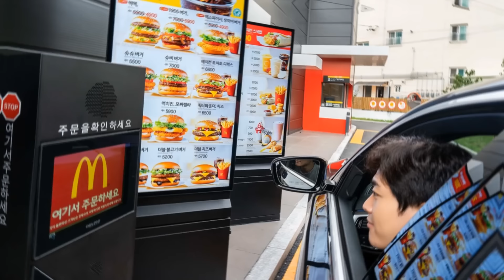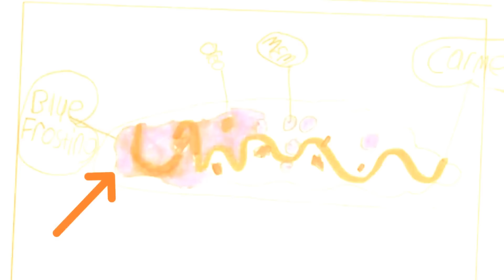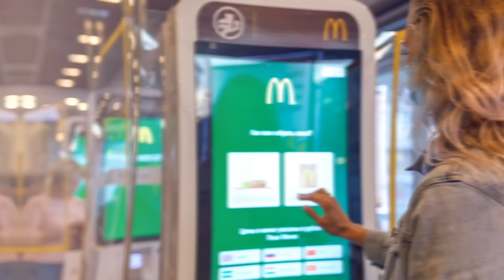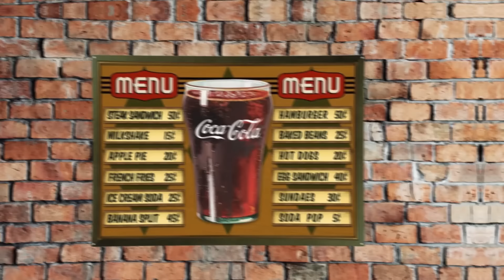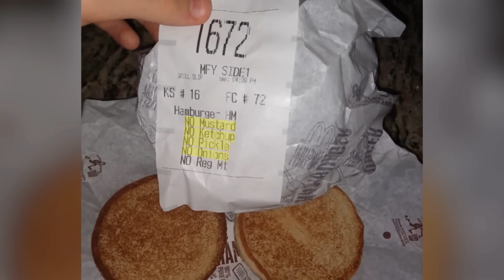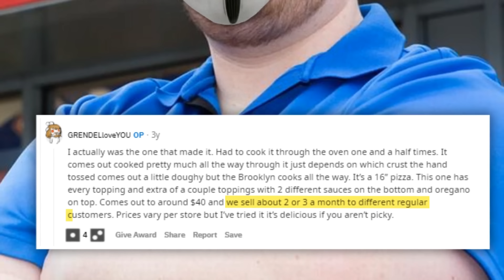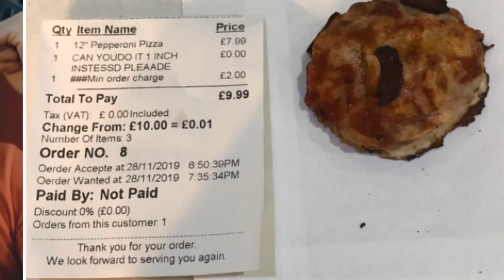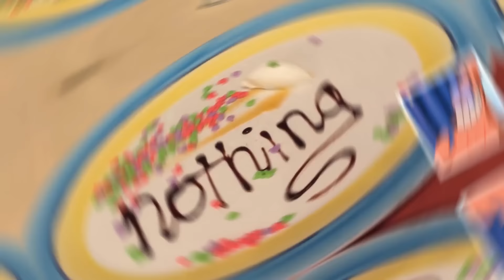People Who Got Served LITERALLY What They Requested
Lay the table for some people who got served literally what they requested!

Legal Stuff.